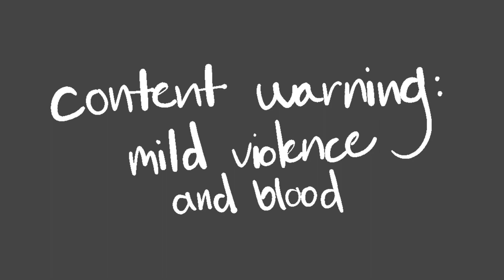pumpkin pie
woo!! finally finished this video after working on it for two months :] this is one of my favorite lemon demon songs so i haaaad to animate it! and i finished it in time for the fall season so the theme fits :]
in this animation nauticus is telling a story to their crew.. hehe

tools used: lenovo ideapad flex 5, lenovo pen, krita, aftereffects